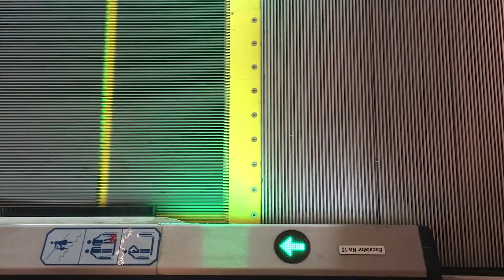Movements of escalator （10 shots）